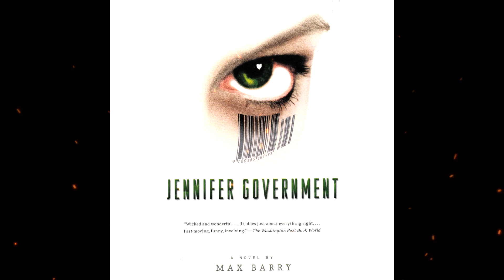Plot summary, “Jennifer Government” by Max Barry in 5 Minutes - Book Review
Jennifer Government is a 2003 science fiction novel by Australian author Max Barry. Set in a dystopian alternate reality in which a United States-dominated global government is controlled by corporate entities, it focuses on the people working to maintain the capitalist system of the society.